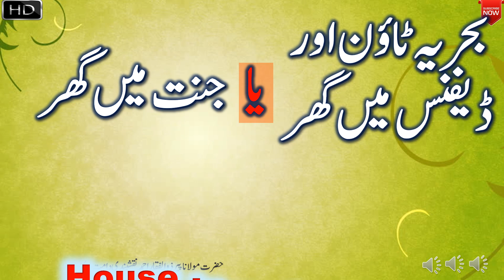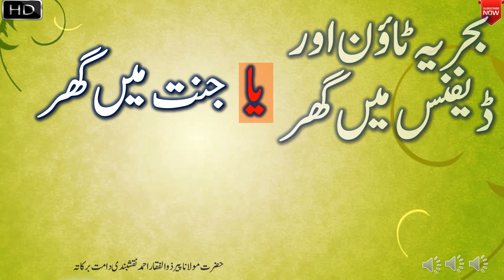Defence Main Ghar Ya Jannat Main Ghar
بحریہ ٹاؤن اور ڈیفنس میں گھر یا
جنت میں گھر
House In Defence or House in Jannat

ضرت مولانا پیر ذوالفقار احمد نقشبندی مجددی دامت برکاتہم کا شمار دور حاضر کے تصوف و سلوک کے صف اول کے مشائخ میں ہوتا ہے. آپ کو حضرت مرشد عالم پیر غلام حبیب رح سے نقشبندی مجددی سلسلہ میں اجازت حاصل ہے. حافظ قرآن ہونے کے ساتھ ساتھ حضرت شیخ ذوالفقار احمد نقشبندی مجددی دامت برکاتہم نے دینی علوم بھی حاصل کئے. یونیورسٹی سے انجنیئرنگ کی تعلیم مکمل کرنے کے بعد حضرت صاحب پاکستان کے ایک مشہور صنعتی ادارے میں انجنیئر کے عہدے پر فائز ہوئے اور وقت کے ساتھ ساتھ ترقی کی منازل طے کرتے ہوئے جنرل مینیجر بنے. چالیس سال کی عمر میں حضرت صاحب نے اسی پوزیشن سے استعفیٰ دے کر اپنی زندگی کو دین کی تجدید اور اشاعت کی خاطر وقف کر دیا. دنیا کے مختلف ممالک کا سفر کرتے ہوئے حضرت صاحب لاکھوں لوگوں کی زندگیاں تبدیل ہونے کا سبب بن رہے ہیں. حضرت صاحب کی شدید محبت الہی، کامل اتباع سنت اور شریعت پر استقامت کی ایک دلیل یہ بھی ہے کہ ہزاروں علماء کرام اور طلبہ دین آپ کے حلقہء ارادت میں شامل ہیں. تصوف کے موضوع پر آپ کی کئی تصانیف چھپ چکی ہیں جن کا مختلف زبانوں میں ترجمہ بھی کیا جا چکا ہے. آپ کی بیشتر تصانیف حضرت کے ادارہ "مکتبتہ الفقیر" سے چھپتی ہیں.